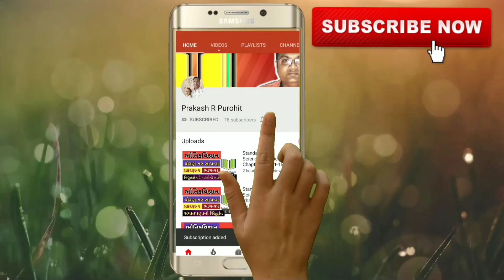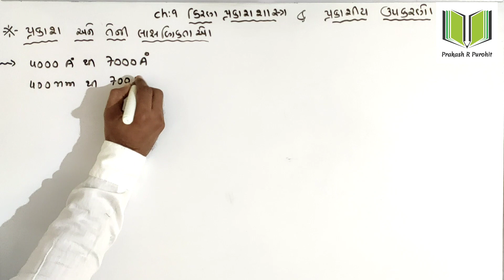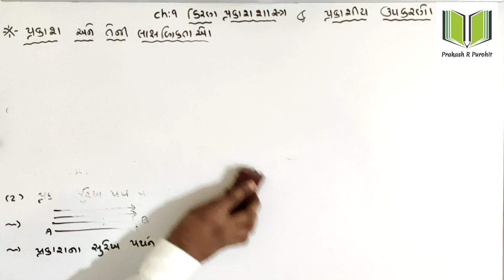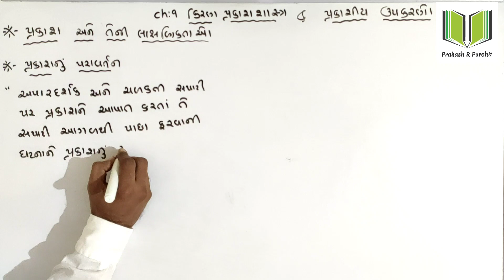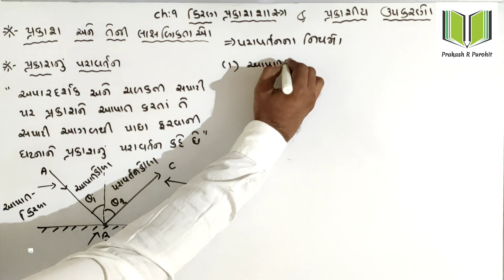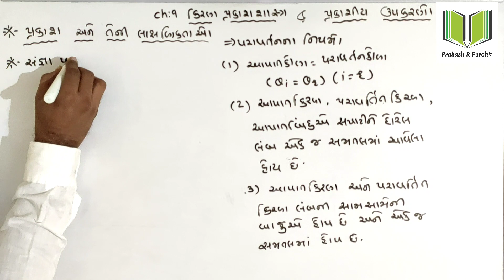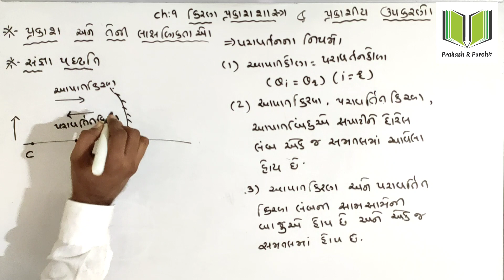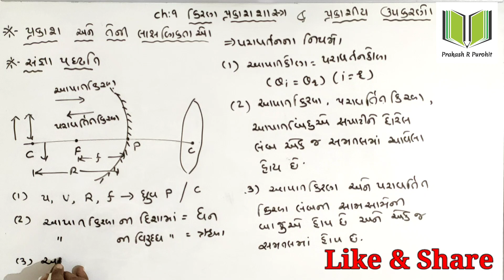Reflection Of Light | Standard:12th Science | Physics | Chapter-9 .Ray Optics | GSHSEB | Part-1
■ Topic : Reflection Of Light

■ Subject - Physics

■ Chapter- 9